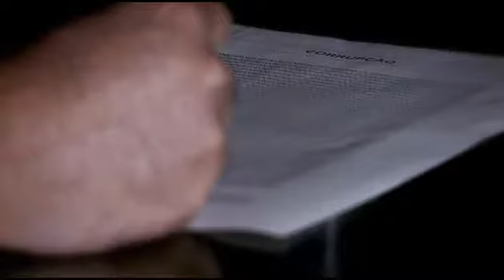Brasil sem corrupção - Jarbas Vasconcelos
Dr. Jarbas Vasconcelos presidente da OAB/PA faz parte da campanha da @redeuniaotv a favor de um Brasil sem corrupção. Faça parte da campanha você também.